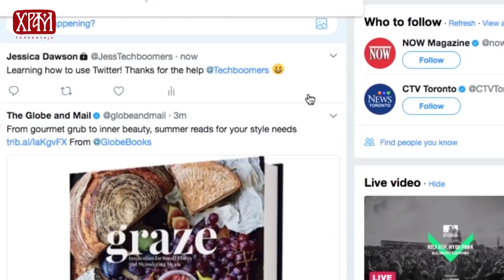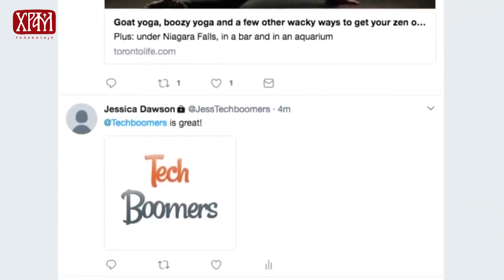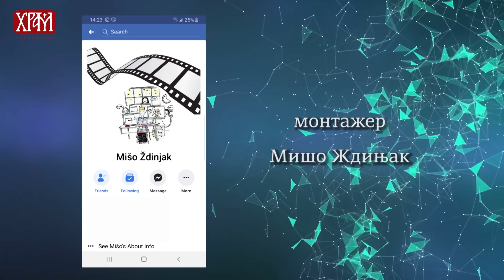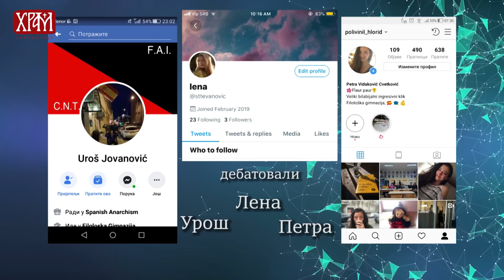Овде и сада - Друштвене мреже (2. емисија)